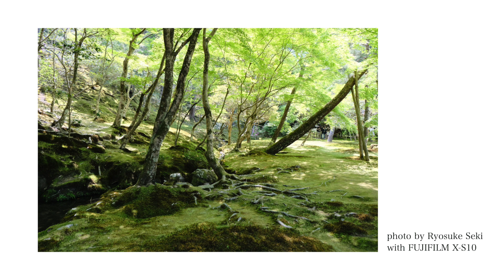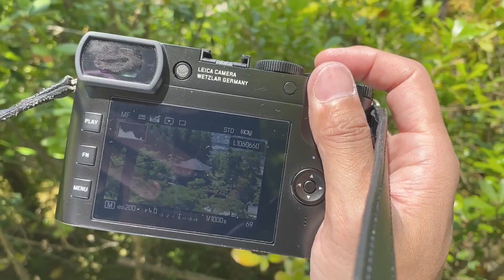【Leica】ライカQ2 と FUJIFILM X-S10で京都の名所・銀閣寺をスナップしてみた｜Trip to Japan with LEICA in Kyoto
LEICA沼に沈むミニマリストのAndyです。

今回は京都でも有名なお寺、銀閣寺にFUJIFILMユーザーのセキさんといってきました。
Q2とFUJIのX-S10でスナップしてますので、カメラ特性やお互いのアングルの癖なんかも合わせてお楽しみいただけたら幸いです。

関連動画
【LEICA Q2】門司港駅と門司港レトロ地区で大正ロマンをたっぷりスナップしてみた｜LEICAに恋して。vol.020 門司港浪漫レトロ・デモクラシー

【LEICA Q2】北九州・小倉駅からモノレールに乗って旦過市場をスナップ旅行したら時代を超えた魅力があった｜LEICAに恋して。vol.018 小倉旦過タイムスリップ

【LEICA Q2】北九州・小倉のお城や商業施設などの観光地を巡るスナップツアー｜LEICAに恋して。vol.019 小倉城下リバーウォーク

これからまたカメラで写真だけでなく動画の方もコツコツ作品撮っていきたいと思ってますので、同じくカメラを始めたばかり、あるいは始めようかなと思っているみなさまと一緒に成長していけたら嬉しいです。

LEICA Q2購入の様子はこちら↓

ミニマリストが恋い焦がれたカメラ、最強のコンデジこと LEICA Q2をついに購入してきたの巻

そして、そのLEICA Q2をオススメしてくれた映像クリエイターの村田さんとの激アツQ2トークはこちら。（ボクの中での神回です）

クリエイティブ・ディレクター

余白を愛する「ミニマル思考」で企業プロモーションや
ブランド構築の企画、設計、総合ディレクションを担当。

大学在学中に動画制作を学び、卒業後TV番組制作会社へ。
ドキュメンタリーを中心とした番組ディレクターを経て、
Web広告を主軸としたクリエイティブオフィスへと転身。

生放送のオンライン学習サービス「Schoo」での講師や
イベント出演、企業でのクリエイティブ・コンサルなど、
「クリエイティブ」と「ビジネス」に関する講義多数。